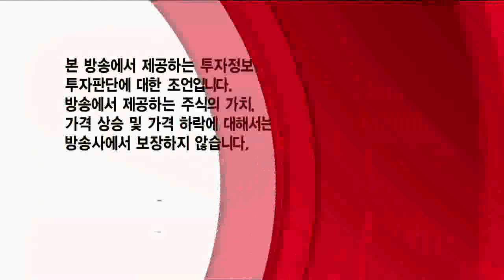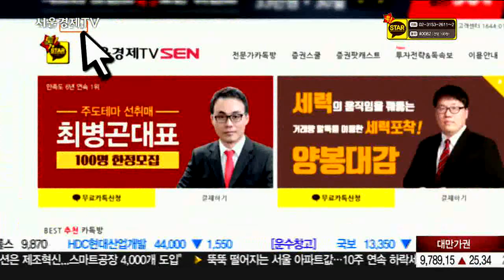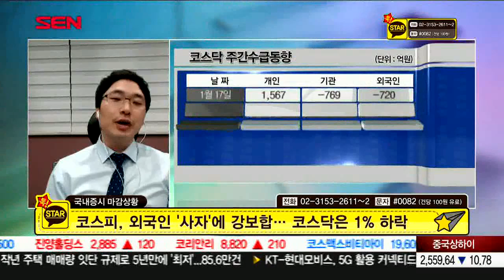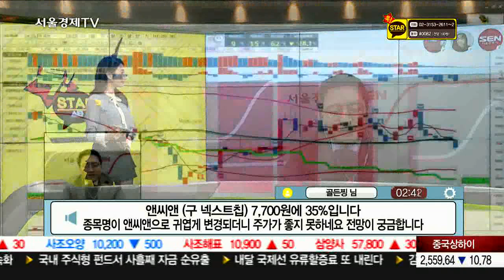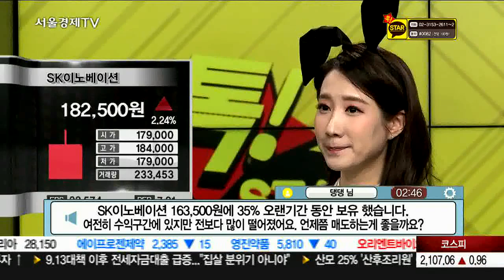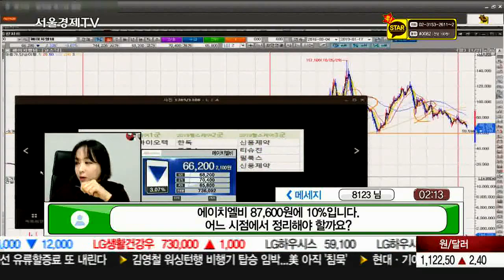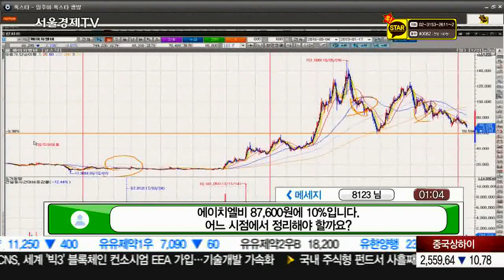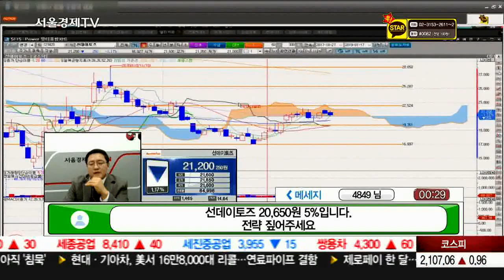20190117_톡스타_1부_284회